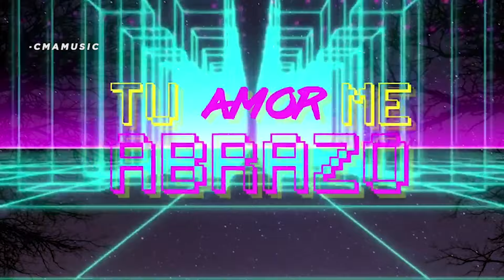Eco - Abels Worship Cover | (Echo - Elevation Worship) LETRA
Hola familia, hoy les traemos el cover Eco, interpretada al español por el hermano Abel, la canción original es interpretada por ElevationWorship.

Esperamos les sea de bendición.

ECO.

La noche viene
Y el miedo mueve
Mas tu llamas por mi

Si mi esperanza
y fe se pierde
Mi fuerza está en ti

Pre Coro:
Si mi mente dice no puedo
Dios tu puedes por mi
Hoy decido no rendirme más
si tu estas aquí
quien puede contra mi?

Coro:
//Tu amor me abrazo y no lo suelto
Lo siento resonando como un eco//
Eco en mi interior

Cada momento vas repitiendo
Promesas que hay para mi
Y nadie para
Lo que Dios manda
Hasta su cumplir.